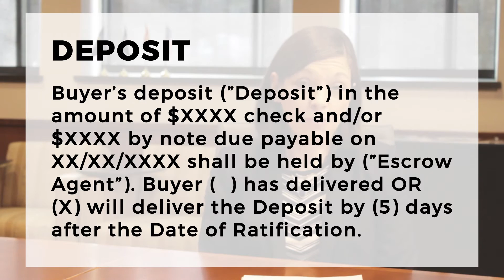NVAR Legal Minute: What to do if an EMD Check is Never Delivered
In this Legal Minute, Counsel Brenda Heffernan describes what to do if an Earnest Money Deposit check is never delivered.

If you have any further questions, contact our Legal Hotline